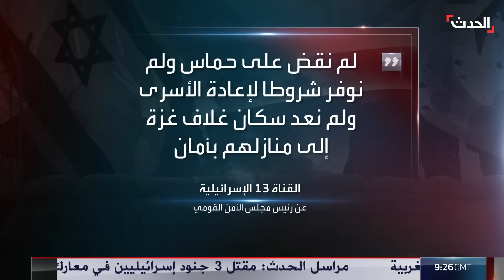نشرة 21 - 22 غرينيتش | حشود غفيرة تودع رئيسي ورفاقه.. وتقليل أوروبي من قدرات الحوثي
نشرة 21 - 22 غرينيتش | حشود غفيرة تودع رئيسي ورفاقه وسط أجواء من الغموض والقلق من القادم في إيران.. ومنظمة بحرية أوروبية تقلل من قدرات مليشيا_الحوثي وتدعو شركات الشحن لعدم الالتفات لتهديداتها